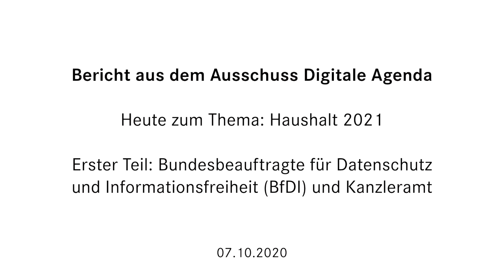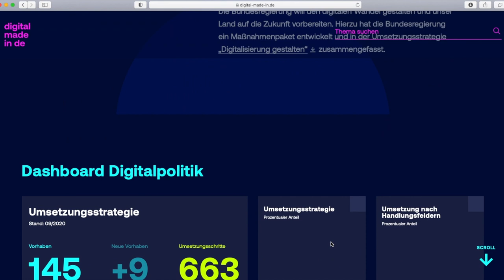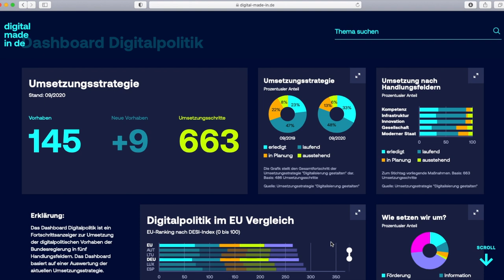Haushaltsplanung 2021 - Teil 1: Kanzleramt in Sachen Digitalpolitik und BfDI (07.10.2020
Wie Ihr vielleicht wisst, geht es im Deutschen Bundestag momentan um Haushaltsplanung. Diese Woche hat sich mein Ausschuss Digitale Agenda mit den Haushaltsplänen für das Jahr 2021 befasst. Wir hatten dafür Besuch von Vertreter:innen des Bundesbeauftragten für Datenschutz und Informationsfreiheit (BfDI), des Kanzleramts und des Bundesinnenministeriums (BMI). Damit Ihr nicht den Überblick verliert, haben wir den Ausschussreport diesmal in zwei Teilen gedreht: In diesem 1. Video berichte ich Euch davon, was Jürgen H. Müller, leitender Beamter beim BfDI, und Dorothee Bär, Staatsministerin im Bundeskanzleramt und Beauftragte der Bundesregierung für Digitalisierung, uns erzählt haben.

In Kürze erscheint der 2. Teil mit einem ausführlicheren Bericht zu den spannenden Antworten von Dr. Markus Richter, CIO des Bundes aus dem Bundesministerium des Innern, für Bau und Heimat.

Themen:
00:00 - Intro

00:33 - Haushaltsplan des BfDI:
01:00 - Personalausstattung
02:00 - Öffentlichkeitsarbeit
02:44 - ’Pandemiefähige’ Arbeitsbedingungen?

03:20 - Haushaltsplan des Bundeskanzleramts:
03:50 - Digitalpolitik und IT-Steuerung
04:25 - Das neue Dashboard
05:24 - Digital Services for Germany GmbH
08:02 - Offene Fragen

08:52 - Outro